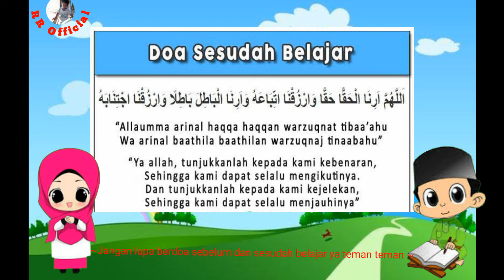Belajar doa sebelum dan sesudah belajar anak